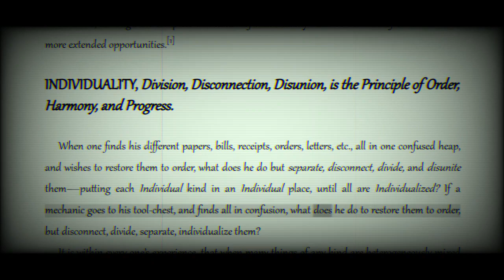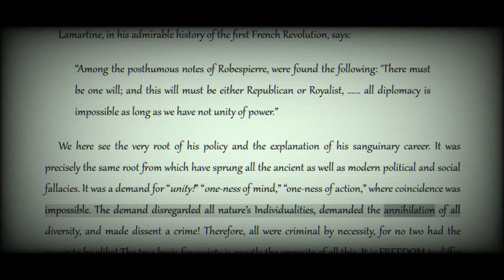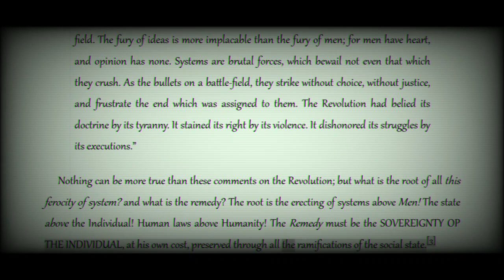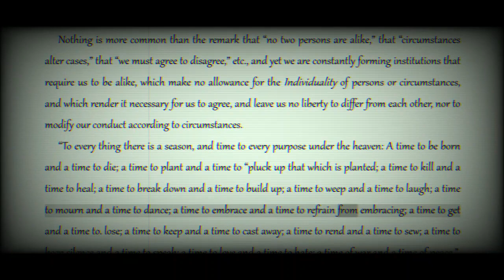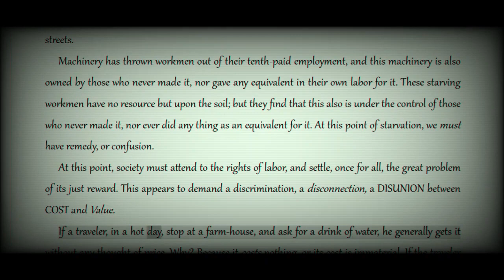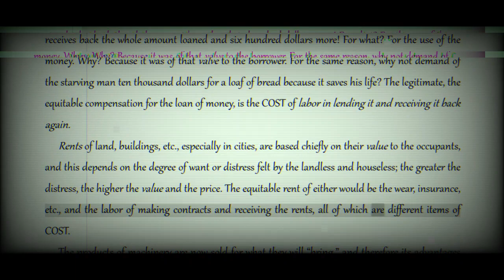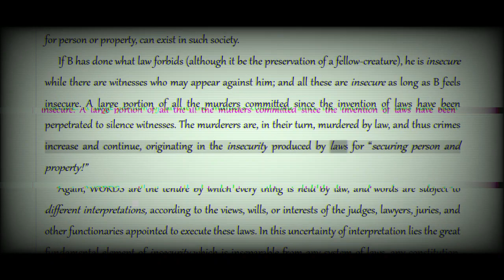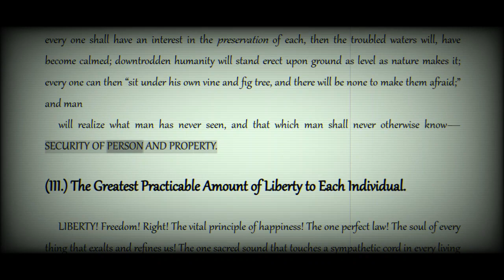Josiah Warren: Equitable Commerce {2/3} [COLA Audiobook + Text]